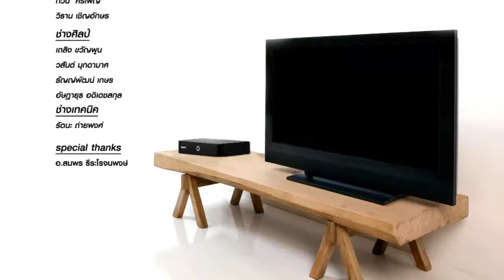Satanswer 12-8-56 ทำไม IKEA ไม่ถูกก็อปปี้ B2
Satanswer 12-8-56 ทำไม IKEA ไม่ถูกก็อปปี้